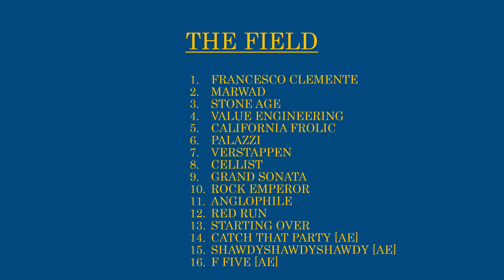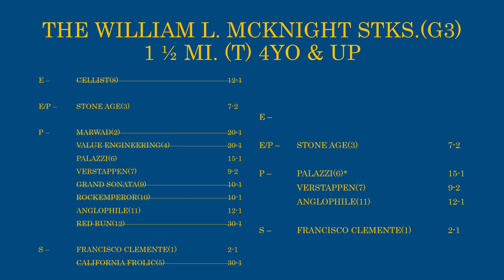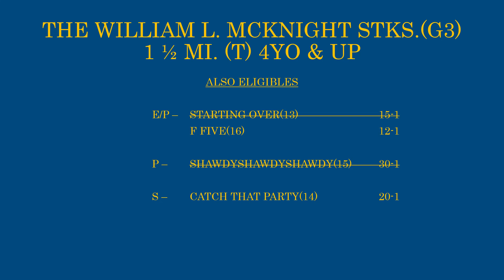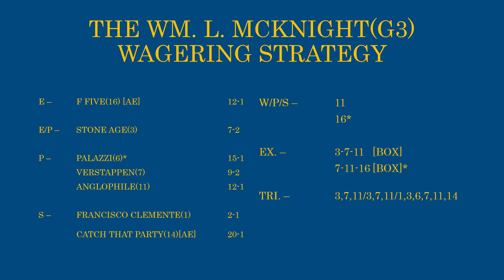THE WM. L. MCKNIGHT STKS.(G3) ANALYSIS - 1-27-24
A deep field of evenly matched runners for this year's rendition on Gulfstream's Pegasus World Cup card.